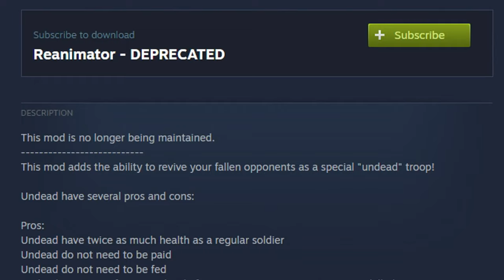Leading An Army Of Zombies In Bannerlord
Today I am showcasing a Mount & Blade II: Bannerlord mod called Reanimator. It lets you recruit all the fallen units as undead soldiers. They have advantages such as higher health, no need of eating and  working for free, but come with downsides like no shields, can't use ranged weapons, no horses and are much slower.
But to me the greatest fact is that they're GREEN. My favorite color! So I had to create my very own goblin looking zombie called Gobby. He brings questionable gear to battles, but his effectiveness is strong.

My challenge was to conquer a whole town just with an army of walkers. It was hard, but eventually successful. Just knock down all the walls and catapults so your troops can run through the gaps and fight in close combat.

Soon I will start a real campaign series of slightly modded Bannerlord. If you have any ideas, then comment them below!

Well my friend, you successfully reached the bottom.

Make sure to subscribe if you don't want to miss me playing popular upcoming games such as Starfield, Sons of the Forest or Hogwarts Legacy and also for other videos where I play Mount & Blade II: Bannerlord, Fallout 4 and The Elder Scrolls V: Skyrim.

Bless You